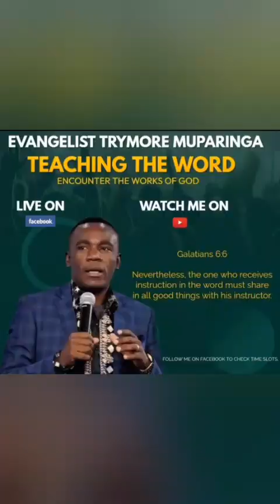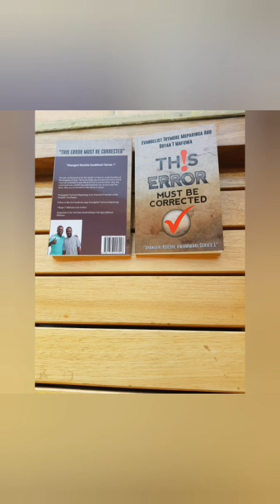Evangelist Trymore Muparinga - Faith inodenha Mwari kuti aite zvinhu kwete problem. Have faith..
Anointed Evangelist teaching on Mark 2:1-12..be blessed..